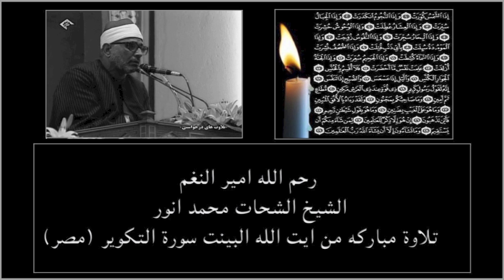Rare Surah Takweer&Fatiha-Sheikh Shahat Anwar (Rahimahullah) Egypt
A rare  amazing mujawwad recital of surah takweer and fatiha by Sheikh Shahat Muhammd Anwar Rahimahullah (Egypt). I've always enjoyed the sheikh's surah takweer.

May Allah have mercy on the sheikhs soul, And enlighten his grave with noor Ameen.

Inshallah more quality and rare audio recitals to follow soon.